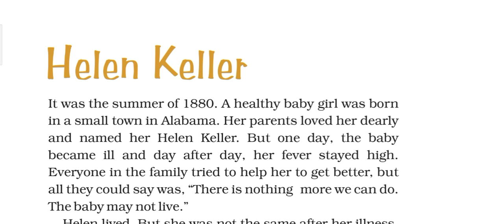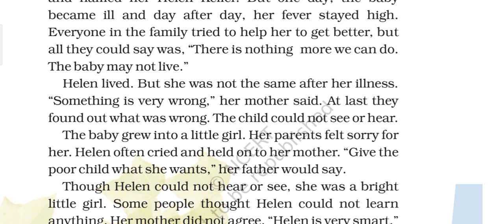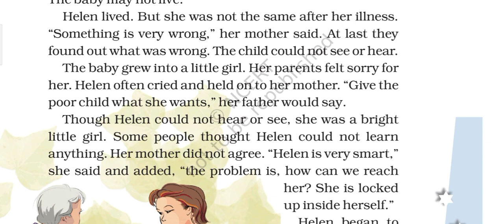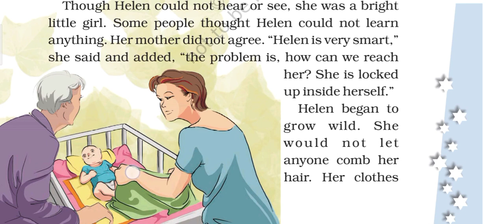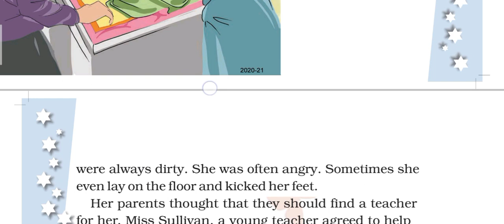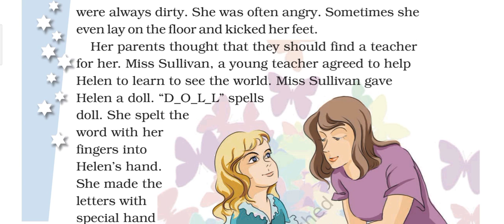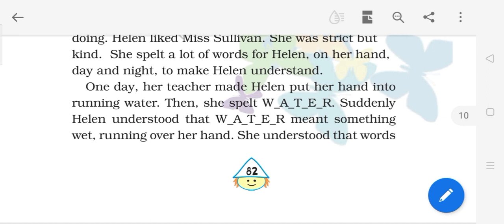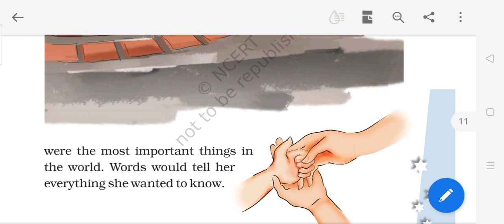Class-4 || English || Helen Keller || Explanation of the lesson as well as Value that can be learnt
Helen keller